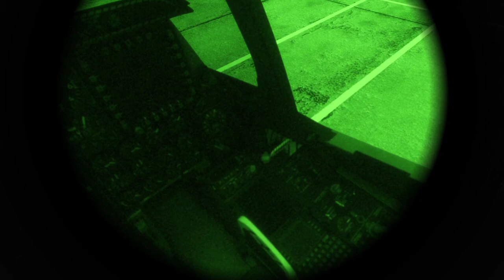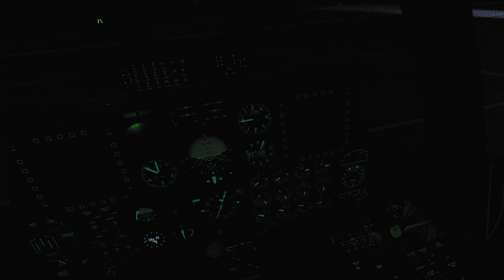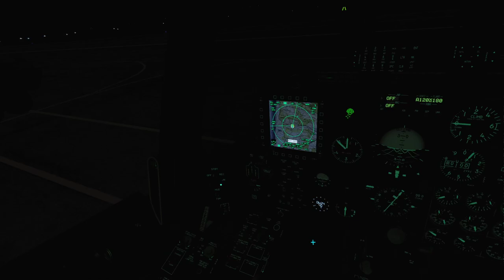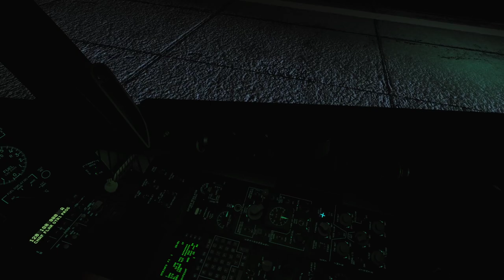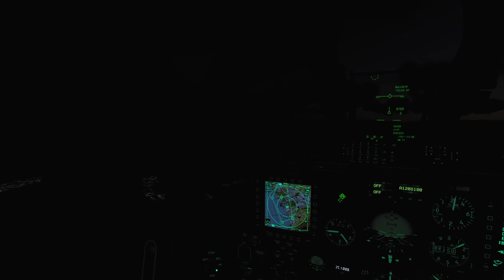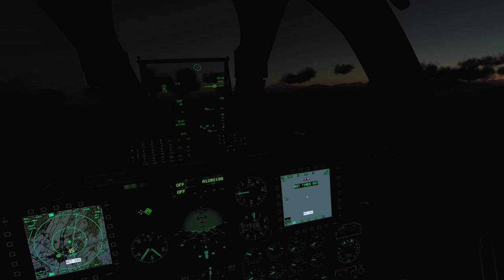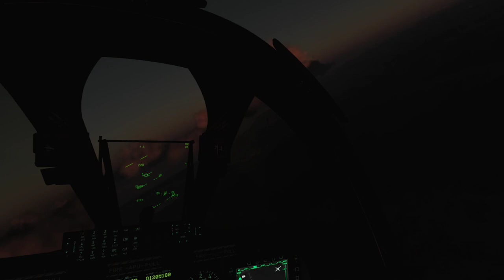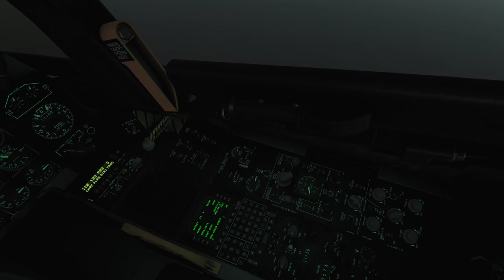DCS A-10C: The Enemy Within 2.2 - Mission 20: The last tank